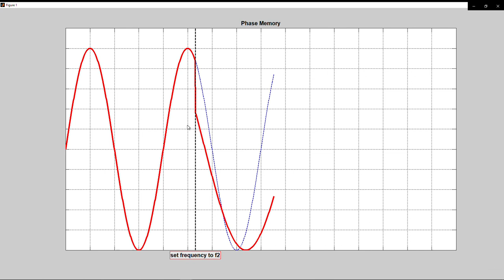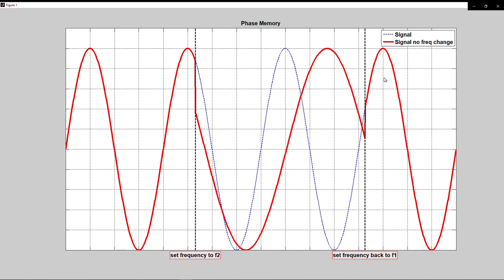Phase Memory in Single Channel RF 43GHz Signal Generators and Synthesizers